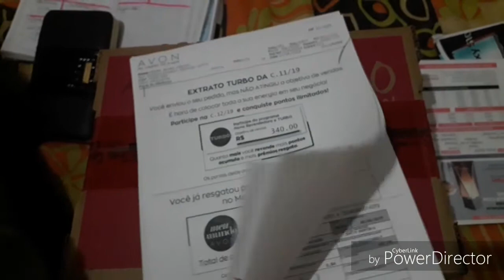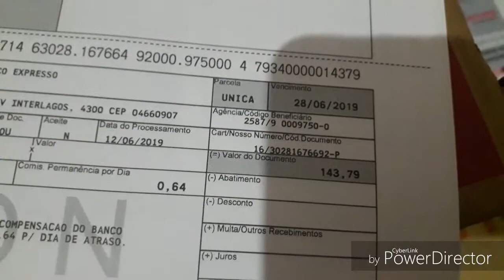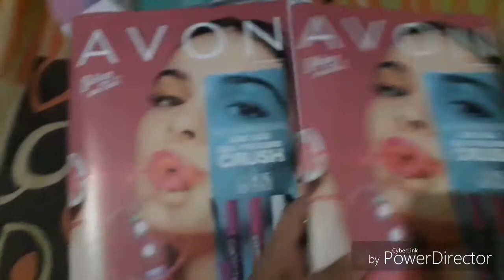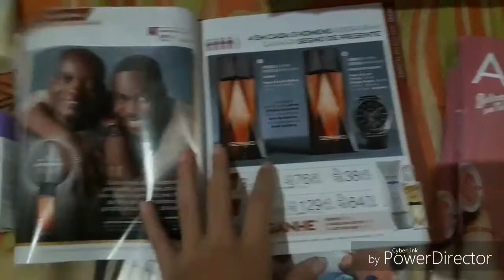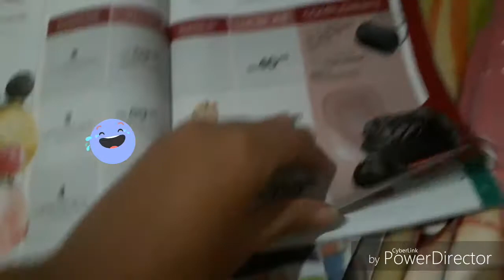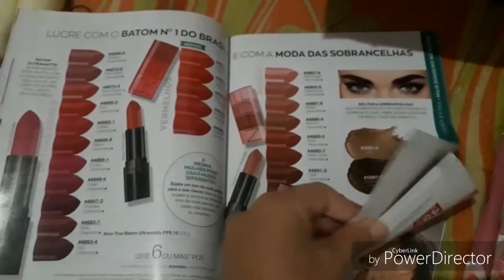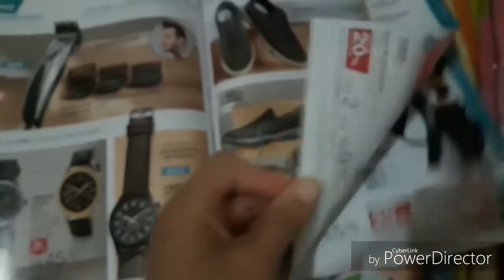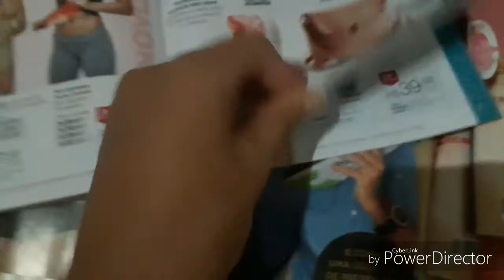Abertura de caixa AVON campanha 11📦💗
Perdi 200.00 vendas 😱 kkkk